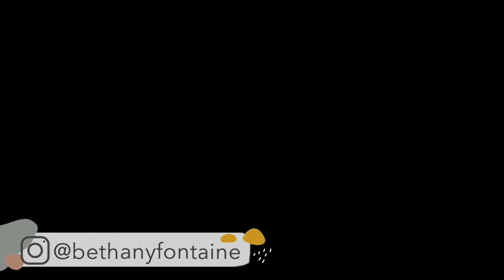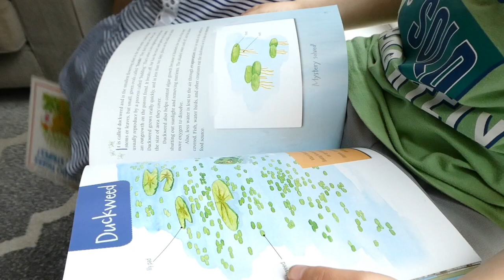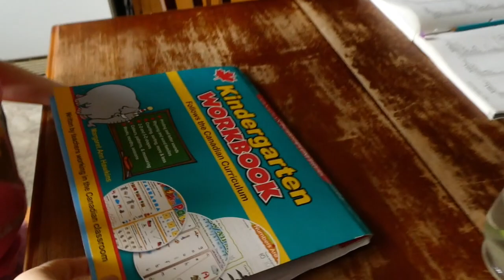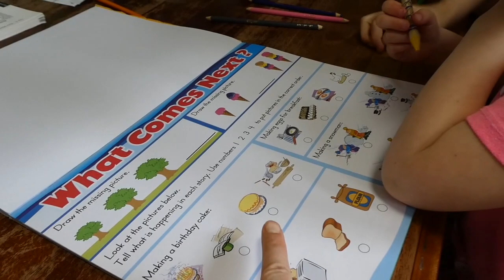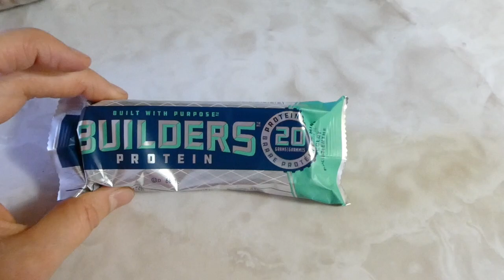DAY IN THE LIFE OF A MOM OF FIVE! | GUESS WHO MISSED ME??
Happy Friday everyone!! I hope you enjoy today's day in the life, getting a good look into our homeschool morning routine, lunch prep, what life looks like at home with our large family. Also, I have a little mom chat talking about how I get my workouts in each day. Also, I got a special email, and guess who misses me?

Hi everyone! My name is Julie, and I'm a mama to FIVE! My kids are 9, 8, 6, 4, and 1. Wednesdays are grocery hauls, full days of food, or what I eat in a day.  I also post large family vlogs on Fridays. I always read your comments! :)